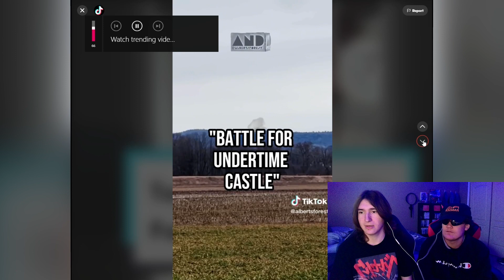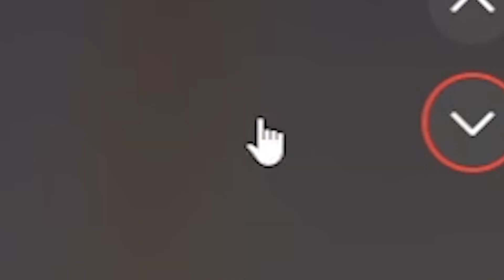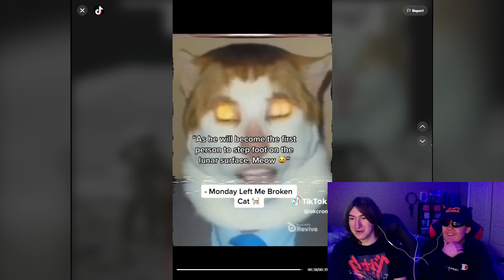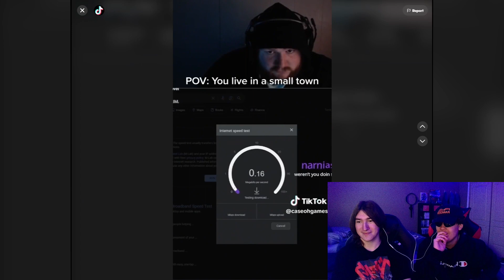TikTok Ruined Us...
He was runnin from a cop car...